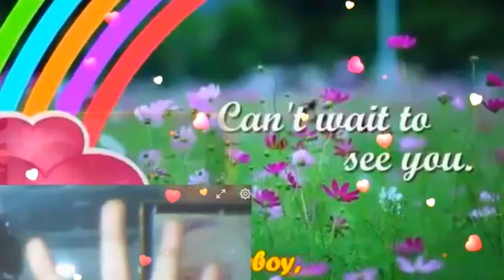I'll Be There For U My Very Handsome Husband,DR.BARRY! LoveUMore MABUHAY!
I'll Be There For You..My Royal Businessman, My Royal Doctor,My Prince Charming, My Royal King...My Love,My Darling,My Cowboy,My Sweet,Caring And Loving Very Handsome Husband,DR.BARRY SORENSON! When You Wake Up Each Mornin' And You Feel Like Callin' I'LL Be There For You ..When The Road Seems Uncertain And You Can't Stop The Hurtin' I'LL Be There For You...When There's No One Beside You I'll Be There To Guide You ...Catch You Each Time You Fall When The Stars Won''t Shine Anymore I'll Be There. When The WORLD Is Unkind And Your Dreams They Need More Time..I'll Be There For You ...If The Rules They Keep Breakin' And The Future Is Fadin' I'll Be There For You ...The Rainbow Will End In The Palm Of Your Hand..Don't Ever Let It Go..When The Stars Won't Shine Anymore..I'll Be There...Who Knows Where Will Go..What Will Tomorrow Brings..When We Have Each Other Just Hold On Tight..We Can Touch To Skies And Fly. I'll Be There For You...The Rainbow..Will End In The Palm Of Your Hand Don't Ever Let It Go...When The Stars Won't Shine Anymore..I'll Be There..For You My BABY,My Love,My Darling,My Cowboy,My super Cute,My Super Young Gwapo,My Sweet,Caring And Loving Very Handsome Husband,DR.BARRY SORENSON! I Love You More And More...Have A Wonderful,Happy,Sweet,Great,Bright,Beautiful And Blessed Tuesday. GOD Bless And More Power! MABUHAY! YEHEYYYYY MASAYA! MASAYA!! MASAYA!!!